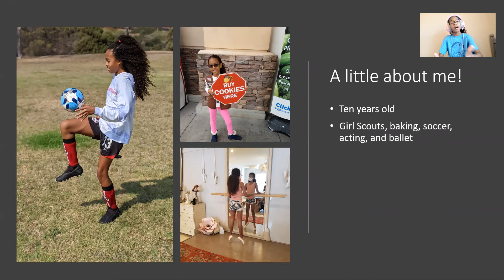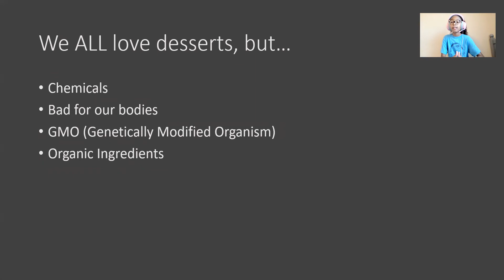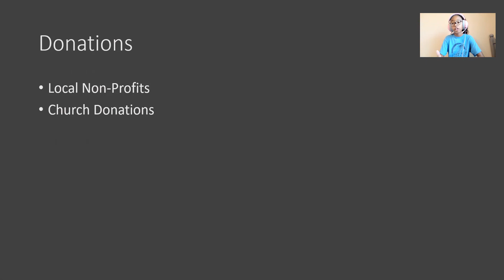On Point Pastries